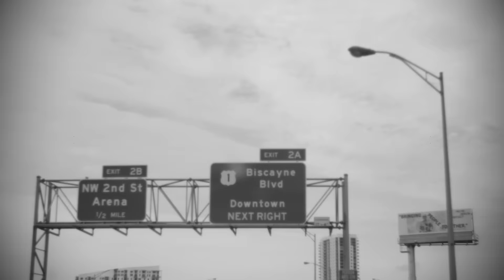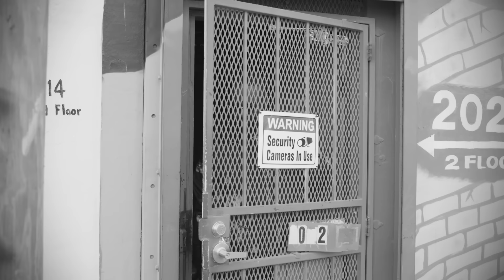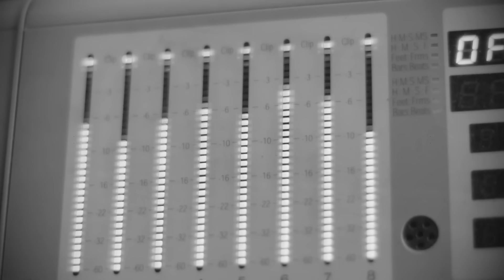Rick Ross - Season Ticket Holder (Official Video) ft. D. Wade, Raphael Saadiq, UD